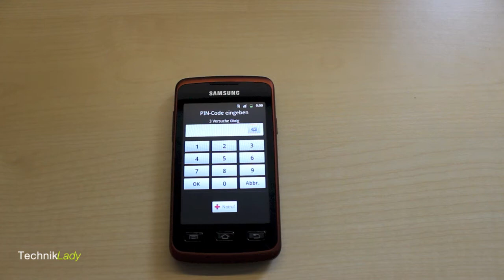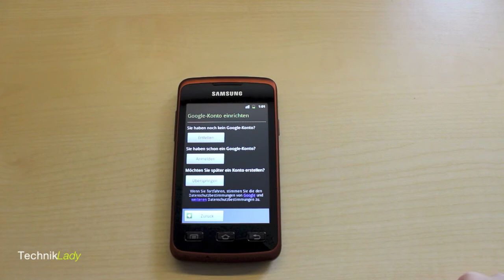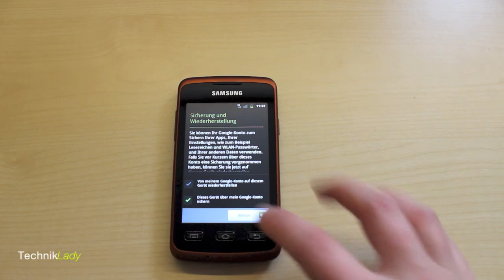Erstinbetriebnahme des Samsung Galaxy Xcover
Das Samsung Galaxy Xcover ist ein Smartphone, das speziell für den Outdoor-Bereich entwickelt wurde. Durch die sichere Verschraubung des Gehäuses ist das Gerät wasser- und staubfest, lässt sich jedoch dennoch sehr gut bedienen.

Mit Android 2.3.6 ausgestattet verfügt es zwar nicht über die neuste Software, ist jedoch für den Alltag sehr gut geeignet. Die Kamera mit 3 Megapixel funktioniert gut, jedoch ausschließlich mit einer Micro-SD-Karte, die dem Lieferumfang beiliegt.

In diesem Video zeige ich euch, wie ihr bei der Ersteinrichtung vorgehen solltet und welche Daten ihr bereithalten müsst.

Dieses Smartphone wurde mir freundlicherweise von New-How zur Verfügung gestellt. Vielen Dank.